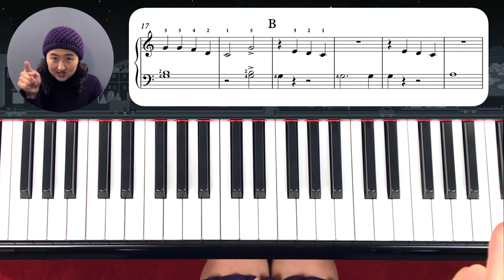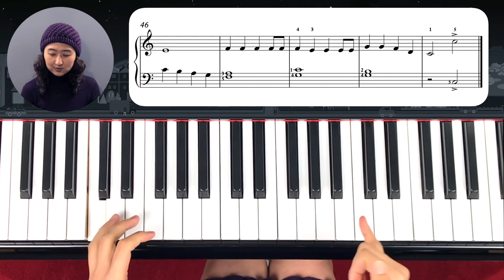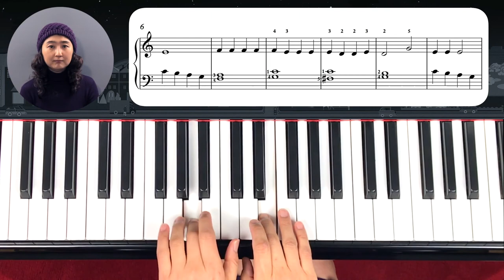Christmas Special: 'Jingle Bells' for intermediate level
This a song is written for an intermediate level.